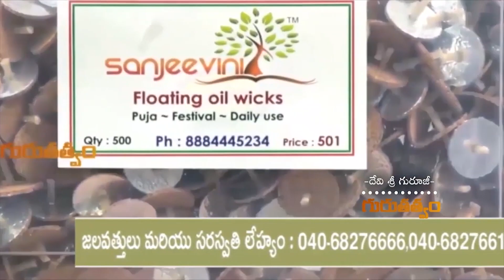ఒక గురువు దగ్గర మంత్రోపదేశం పొంది వేరే గురువు దగ్గరకు వెళ్ల వచ్చునా? | Omkaram Devisri Guruji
ఒక గురువు దగ్గర మంత్రోపదేశం పొంది వేరే గురువు దగ్గరకు వెళ్ల వచ్చునా? | Omkaram Devisri Guruji | Omkaram Devisri Guruji | Omkaram Devisri Guruji Official Channel Gurutatvam Exclusive Videos...

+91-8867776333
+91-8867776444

Address of Omkaram Guruji's Ashram:
26th Main, #731, 11th B Cross Rd, Behind Krishna Sagar Hotel, 1st Sector, HSR Layout, Bengaluru, Karnataka 560102.